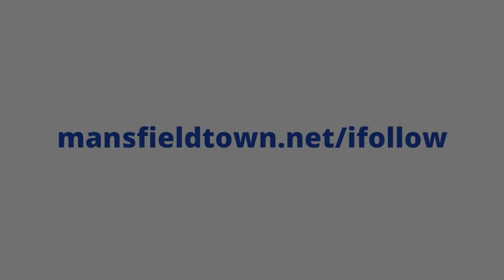Coach salutes Southend victory